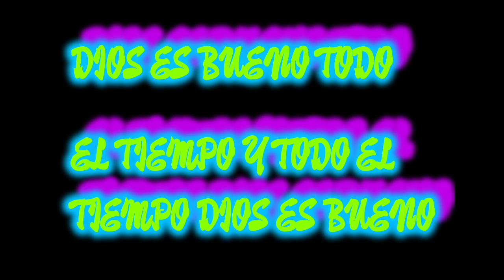Arroyo lleno de peces green sunfish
Arroyo lleno de pecesillos